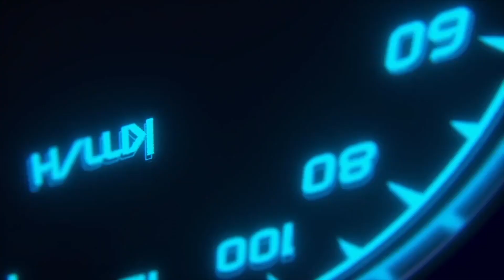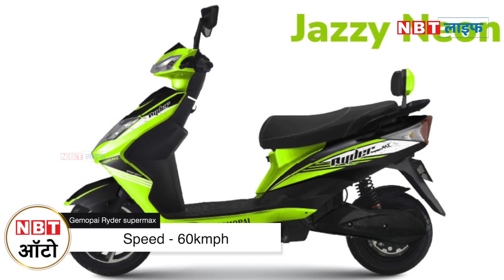Gemopai Ryder Supermax vs Hero Optima | किसमें कितना है दम | NBT LIFE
Here in this video we share a detailed comparison between Gemopai Ryder Supermax and Hero Optima Electric scooter both are come under 80k rupees.

80 हज़ार रूपये में आपको बहुत से इलेक्ट्रिक स्कूटर भारतीय बाजार में मिल जाते है जिनमे की एक स्कूटर है GEMOPAI RYDER SUPERMAX जिसको हाल ही में बाजार में उतारा गया है और दूसरा है HERO OPTIMA जोकि इस सेगमेंट में बहुत अच्छी सेल के साथ आता है अब आपके लिए कोनसा स्कूटर एक अच्छा विकल्प होगा जानेंगे आज के वीडियो में।